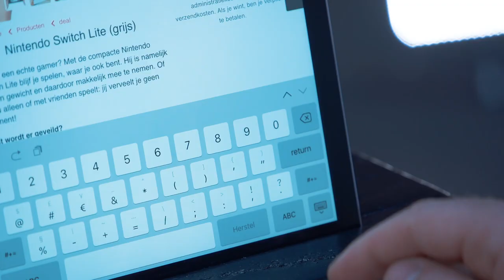MET VLIEGANGST IN KAPOT STUNTVLIEGTUIG - HET VEILINGHUIS | Gierige Gasten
Wie gaat er gamen in een stuntvliegtuig met mankementen en wie ondergaat een gruwelijke dropping midden in de nacht?!

In HET VEILINGHUIS gaan de Gierige Gasten de strijd met elkaar aan en proberen de allervetste deals te scoren!

Niels, Martijn & Joost mogen de komende weken met €100 euro uit eigen zak bieden op fantastische prijzen en ervaringen. De hoogste bieder gaat er met de prijs vandoor, maar wie lager biedt dan de rest… moet een ‘anti-bucket list’ challenge ondergaan. Wie slaat zijn slag en wint de veiling?!

Wil jij ook een goede deal scoren? Ga dan snel naar en bied mee!

Met speciale dank aan Papierfabriek Nijmegen.

Check HET VEILINGHUIS elke dinsdag om 16:00 uur! Noem ons gierig, karig, inhalig, krenterig, hebzuchtig, knijperig of zelfs schraperig. Wij noemen het slim!